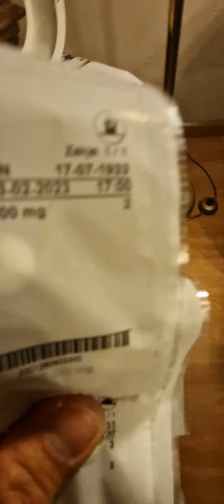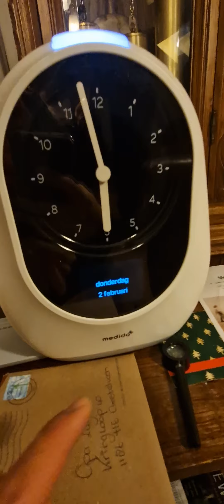Robot Pengingat Waktunya Minum Obat | Medido